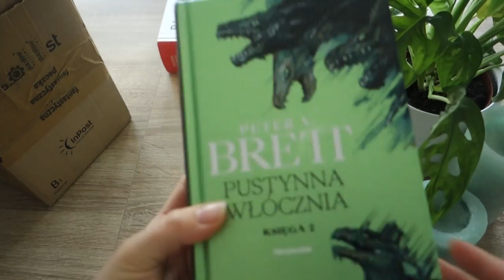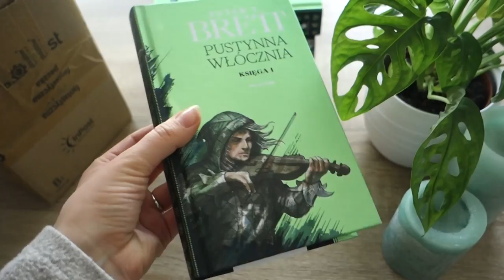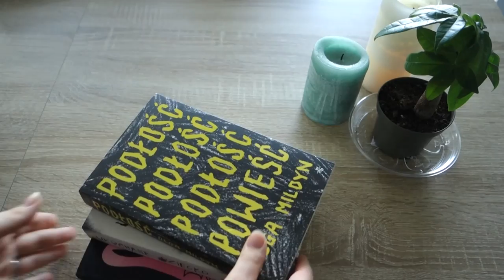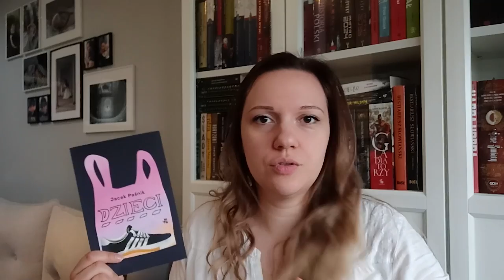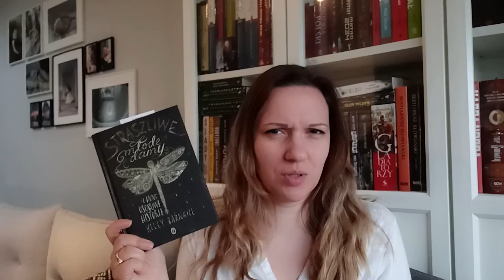Moja pierwsza książa Mroza i inne osobliwości I Reading vlog #6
Zapraszam na kolejny tydzień z mojego "szalonego" życia ;) W wielkim skrócie: książki i dzieci ;)

0:00 wstęp
1:23 “Projekt Riese” Remigiusz Mróz
7:50 “Straszliwe młode damy...” Kelly Barnhill
10:11 Książki poupychane w szafie
12:27 Unboxingi
14:10 Krótko o nowych książkach
15:18 Specyficzna forma vlogów
17:09 “Blask Ostatecznego Kresu” James Islington
17:31 Pojawianie się jednej książki w kilku filmach na kanale
18:25 Krótki środowy uptade
19:25 Podsumowanie
20:02 “Dzieci” Jacek Paśnik
21:02 “Straszliwe młode damy...” Kelly Barnhill
21:52 “Blask Ostatecznego Kresu” James Islington
22:16 Zakończenie